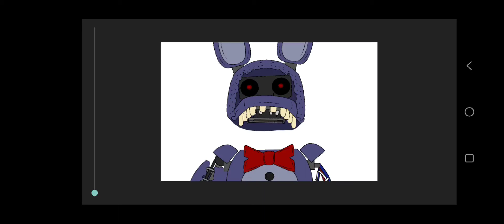i love this pack so much :(